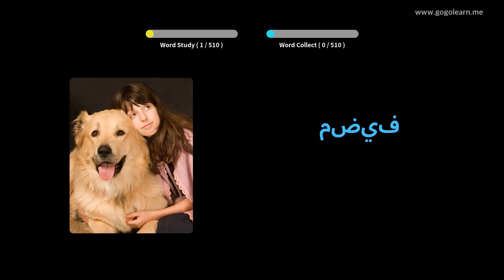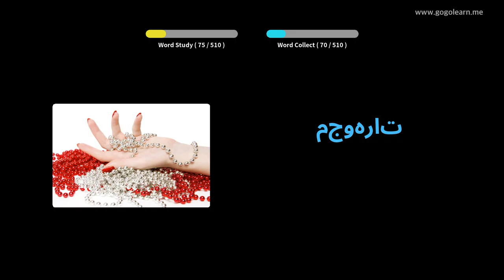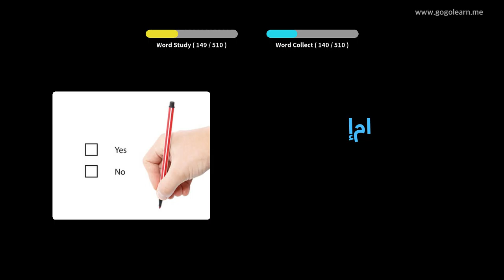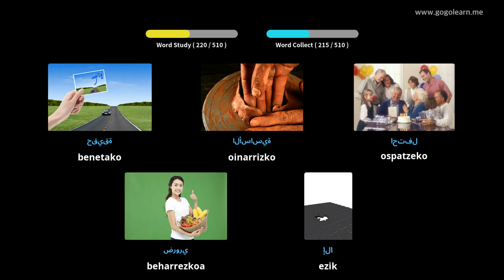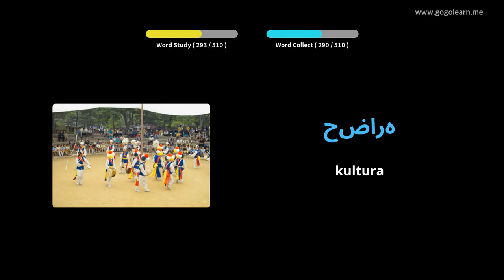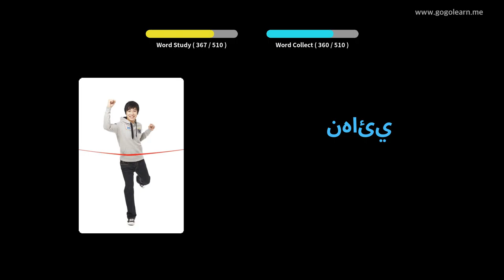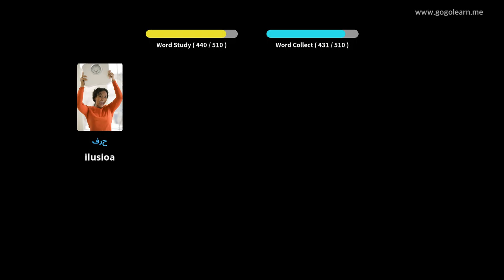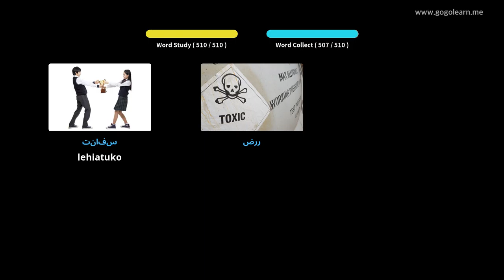Ikasi arabiera irudiekin | arabiera Hiztegia Oinarrizko Bigarren Hezkuntza | Golearn